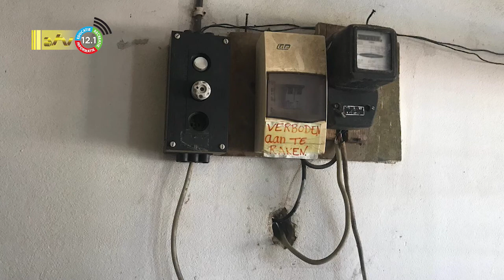16 08 2022 Oplevering renovatiewerkzaamheden O.S 4 Meerzorg